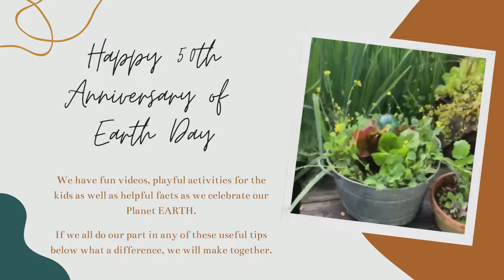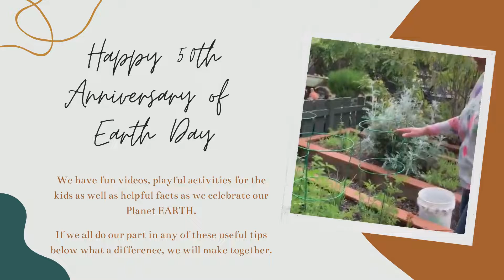Happy Earth Day 2020